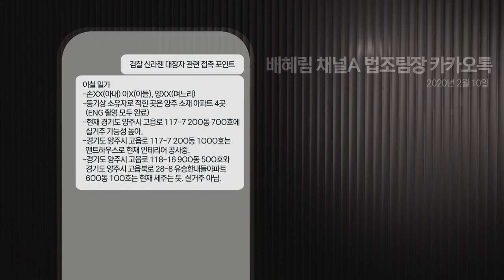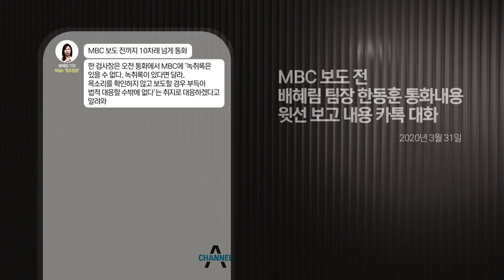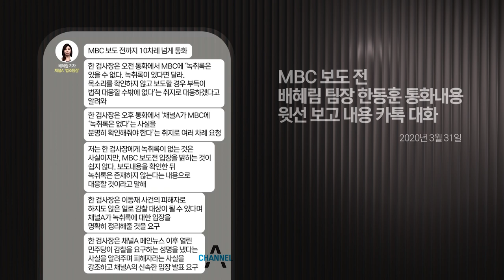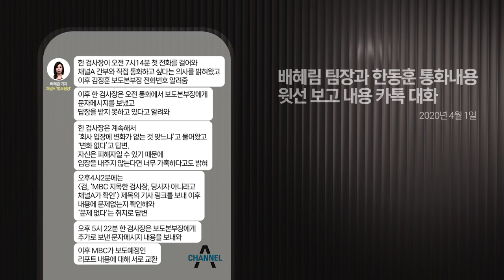[검언유착 보도 시즌2 #2] '신라젠 사건' 한동훈과 채널A의 사전공모! - '한동훈 휴대폰' 뒷문으로 열다.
열린공감TV 탐사보도전문언론매체 공식채널

열린공감TV는 정의를 찾아 진실의 바다를 항해하는 탐사보도 전문 언론 매체입니다.

일반적인 1인 매체(개인 수익형)의 채널방식이 아닌 사회의 불합리와 부조리에 자신의 역량을 발휘하고자 모인 시민들이 만들어가는 사회적 기업을 지향하는 시민채널입니다.